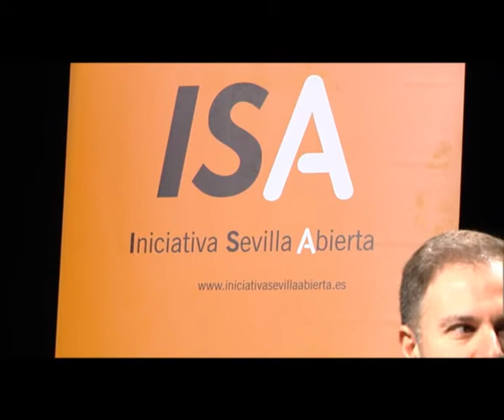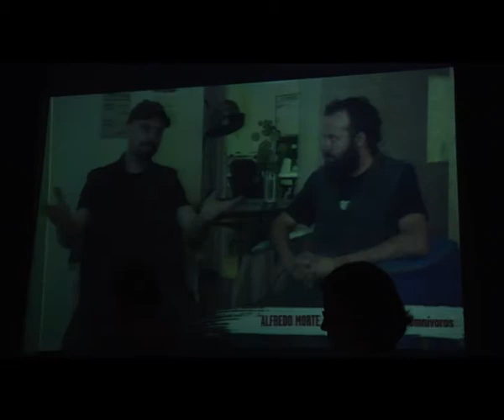VII Desarrollo económico y social desde los barrios